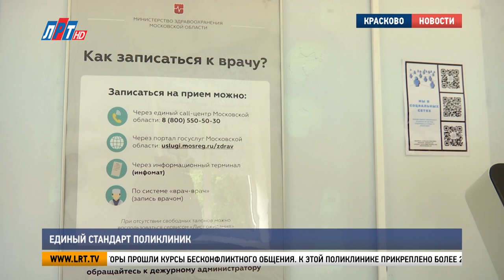Единый стандарт поликлиник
В Подмосковье стартовал пилотный проект по Единому стандарту поликлиник. Сейчас в него вошли 5 муниципалитетов, среди них – и городской округ Люберцы. О новом формате работы амбулаторного звена – наш следующий сюжет.

Все ради удобства пациентов. Такова главная цель пилотного проекта, запущенного Министерством здравоохранения Московской области. Поликлиническое отделение №7 Люберецкой областной больницы уже примерило на себя единый стандартный облик. Здесь обустроили зону комфортного ожидания, обновили навигацию, информационную систему, а также ввели униформу для административного персонала.

Нелли Вишнякова, заведующая поликлиническим отделением №7 Люберецкой областной больницы:
«Театр начинается с вешалки, а поликлиника начинается с дежурного администратора. Данные сотрудники находятся на передовой, они встречают пациентов, отвечают на поставленные вопросы, занимаются прикреплением, маршрутизацией пациентов. Проект стартовал в апреле. Мы уже успешно отчитались о проделанной работе».

Администраторы прошли курсы бесконфликтного общения. К этой поликлинике прикреплено более 20 тысяч взрослого населения. В основном, это жители Краскова, Коренева и деревни Марусино.

Тамара Акимова, пациентка поликлинического отделения №7 Люберецкой областной больницы:
«Девочки хорошие очень в регистратуре, и врачи хорошие, молодцы. Очень внимательные, если они не могут, то они идут сообщить другому врачу. Нет медсестры, она мне нашла, куда записать можно».

Поликлиника №7 – первый, но не единственный участник проекта в городском округе. В дальнейшем эту эстафету примут все амбулаторные отделения.